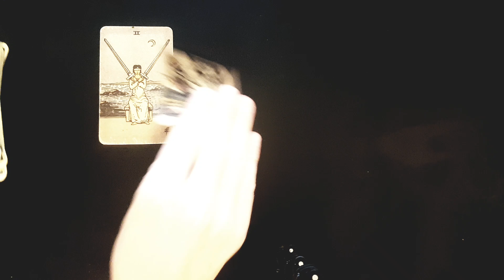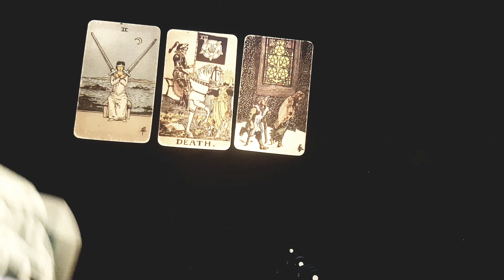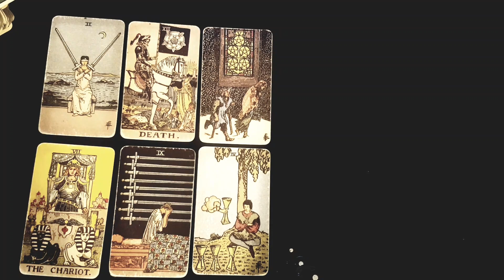CAPRICORN~YOUR NEXT LOVER💖YOUR NEXT RELATIONSHIP💖HOW & WHEN YOU'LL MEET THEM JUNE 2022 TAROT READING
Thanks for tuning into watch YOUR NEXT LOVER 💖YOUR NEXT RELATIONSHIP💖HOW & WHEN YOU'LL MEET THEM! JUNE 2022 TAROT READING